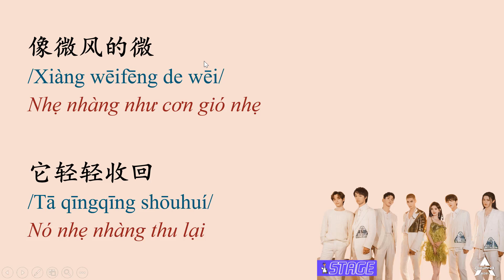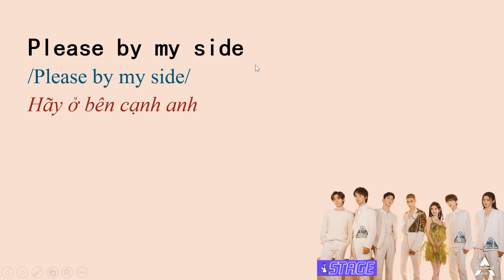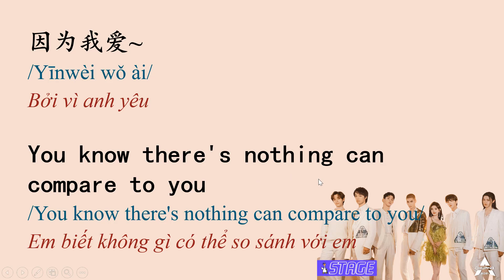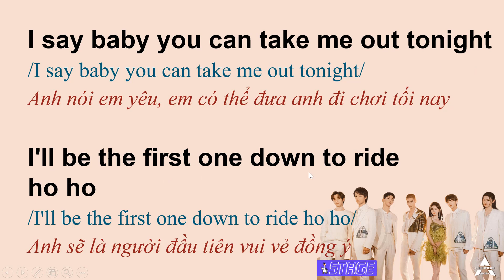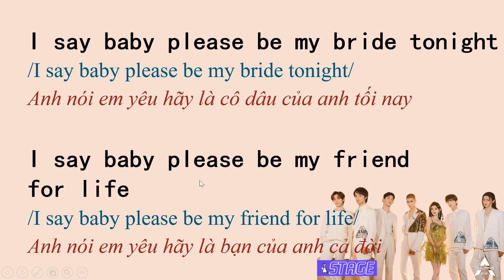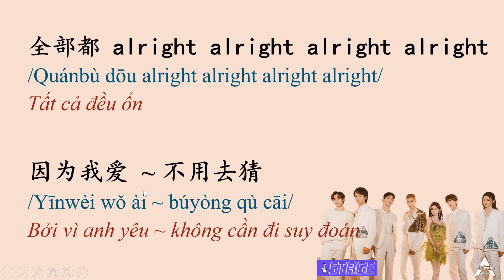Học tiếng Trung qua bài hát | Gõ đáng yêu rồi nhấn phím 5 输入法打可爱按第五 | 创造营 CHUANG2021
Gõ đáng yêu rồi nhấn phím 5 输入法打可爱按第五 nha!

像微风的微
Xiàng wēifēng de wēi
Nhẹ nhàng như cơn gió nhẹ
它轻轻收回
Tā qīngqīng shōuhuí
Nó nhẹ nhàng thu lại
等太阳落后很久
Děng tàiyáng luò hòu hěn jiǔ
Đợi sau khi mặt trời lặn rất lâu
看流星划过天空
Kàn liúxīng huáguò tiānkōng
Ngắm sao băng lướt qua bầu trời
它留在我的眼中
Tā liú zài wǒ de yǎnzhōng
Nó lưu lại trong mắt anh
在你的周围
Zài nǐ de zhōuwéi
Ở xung quanh em
转一个来回
Zhuǎn yí gè láihuí
Quay quanh một vòng
我想把每种不同
Wǒ xiǎng bǎ měi zhǒng bùtóng
Anh muốn mỗi loại khác nhau
多画出几片彩虹
Duō huà chū jǐ piàn cǎihóng
Vẽ thêm mấy dải cầu vồng
都留在你的眼中
Dōu liú zài nǐ de yǎnzhōng
Đều lưu lại trong mắt em
I say baby you can take me out tonight
Anh nói em yêu, em có thể đưa anh đi chơi tối nay
I'll be the first one down to ride ho ho
Anh sẽ là người đầu tiên vui vẻ đồng ý
你知道我是这样 only to you
Nǐ zhīdào wǒ shì zhèyàng only to you
Em biết anh như vậy chỉ riêng với em
I say baby please be my bride tonight
Anh nói em yêu hãy là cô dâu của anh tối nay
I say baby please be my friend for life
Anh nói em yêu hãy là bạn của anh cả đời
Please by my side
Hãy ở bên cạnh anh

我从刚认识你
Wǒ cóng gāng rènshi nǐ
Anh từ khi mới quen biết em
慢慢变得成熟
Mànmàn biàn de chéngshú
Dần dần trở nên chín chắn
因为我爱~
Yīnwèi wǒ ài
Bởi vì anh yêu
这就是爱~
Zhè jiùshì ài
Đây chính là yêu
没人比我更懂你
Méi rén bǐ wǒ gèng dǒng nǐ
Không ai hiểu em hơn anh
我放慢了脚步
Wǒ fàng màn le jiǎobù
Anh bước chân chậm lại
因为我爱~
Yīnwèi wǒ ài
You know there's nothing can compare to you
Em biết không gì có thể so sánh với em
因为我爱~
Yīnwèi wǒ ài
这就是爱~ 因为我爱~
Zhè jiùshì ài ~ yīnwèi wǒ ài
Đây chính là yêu ~ bởi vì anh yêu

全部都 alright alright alright alright
Quánbù dōu alright alright alright alright
Tất cả đều ổn
因为我爱 ~ 不用去猜
Yīnwèi wǒ ài ~ búyòng qù cāi
Bởi vì anh yêu ~ không cần đi suy đoán

📌 Instagram, tiktok: vananhyoong
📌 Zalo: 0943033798